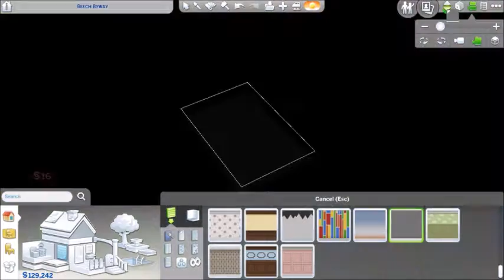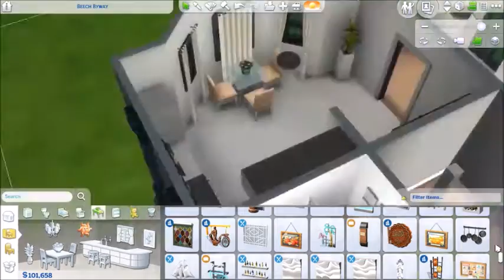The Sims 4| House Build - Bruised Bricks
Hi guys hope enjoyed this video i just wanted to get i quick video posted.